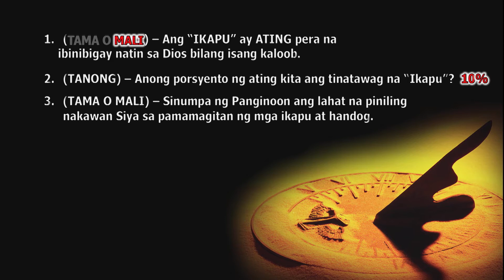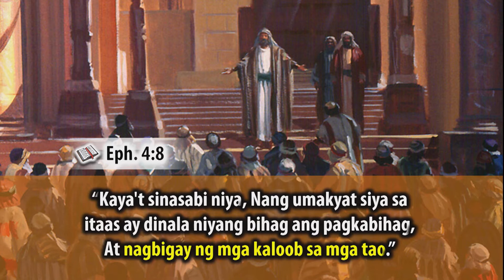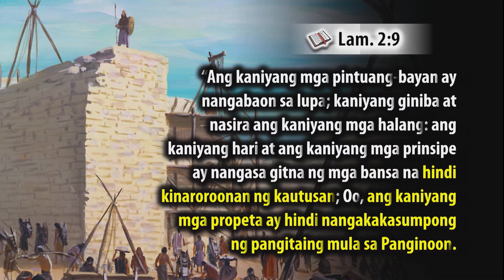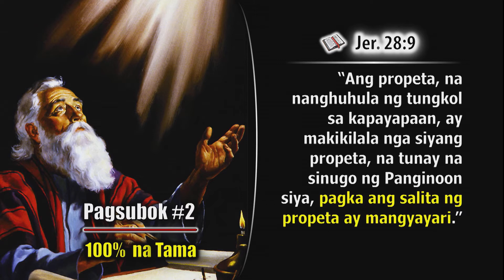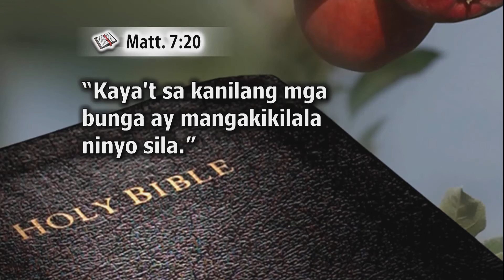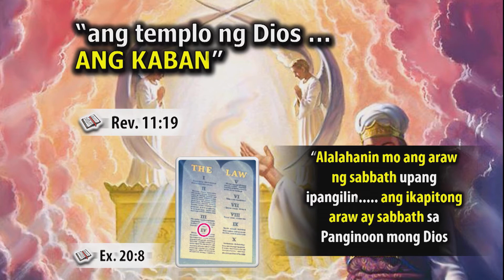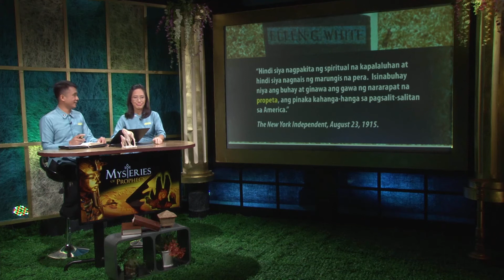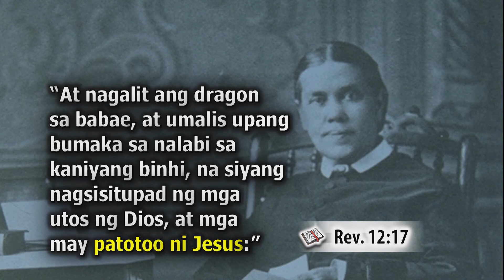MOP EPISODE 22 - Modern Prophets Vision & Dreams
EPISODE 22 - Modern Prophets Vision & Dreams
MYSTERIES OF PROPHECIES SERIES (Tagalog)
by: Kevin and Jessalou Pingol

Sagotan ang quiz ng bawat episode para makatanggap ng Mysteries of Prophecy Diploma

Enroll!

Support Us!

Visit Us!